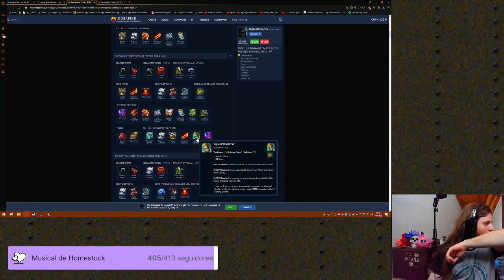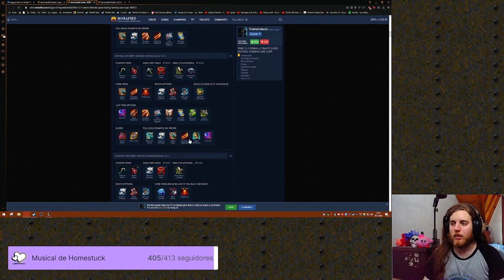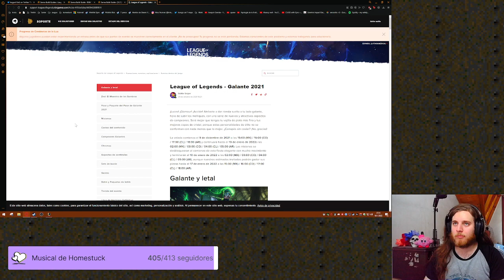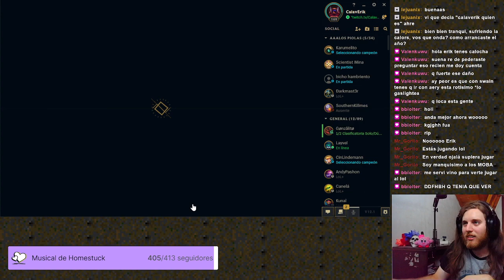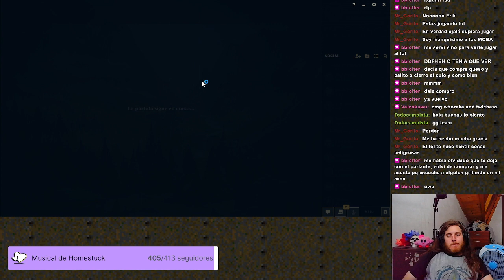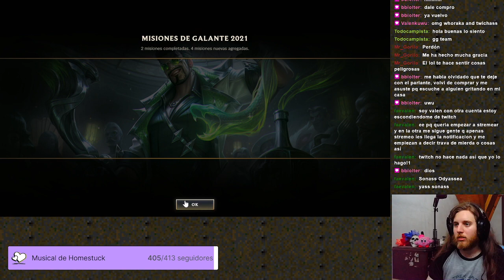Posicionándome no sé bien dónde [7w-3l]